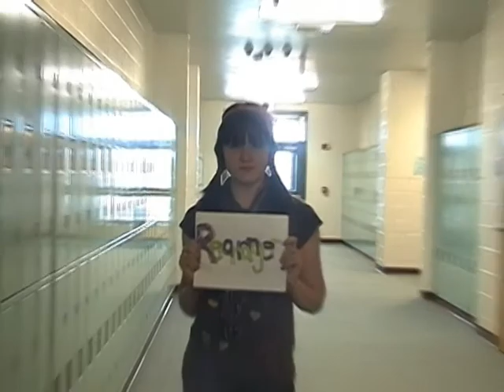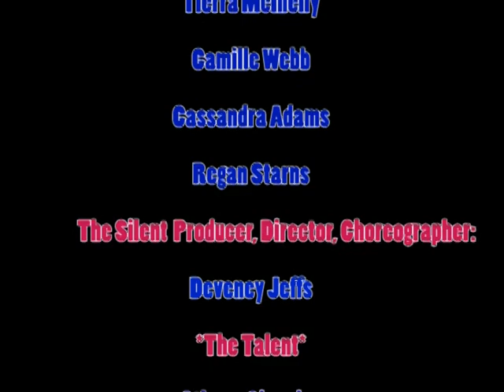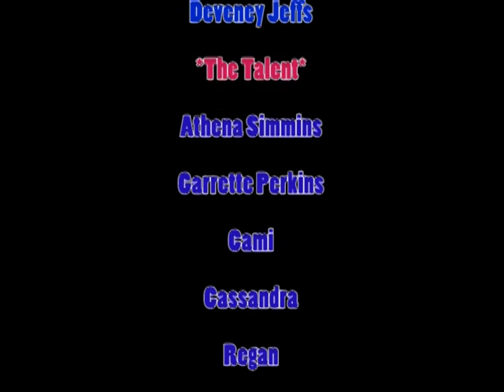The Re- Arranger Music Video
This is the music video that me, Cami, Tierra, and Regan made for our Communication Technology 2 class.  It took us about two weeks to come up with and idea, film, and edit... all in class.  We absolutely loved making it!!  Hope you enjoy it as much as we do.. =)